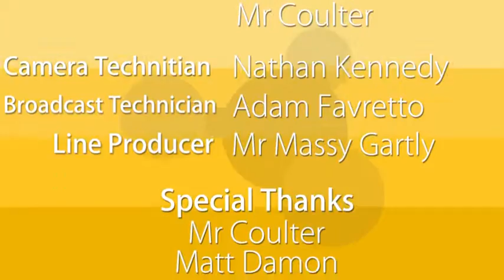The Home Group E15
30th May 2014. House Performances and Mission Day afternoon are recapped in this episode.